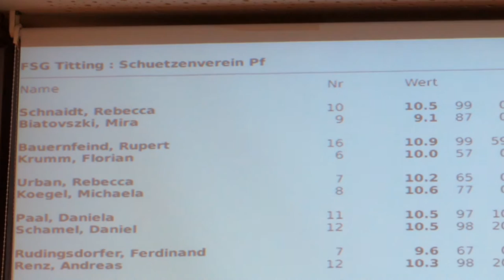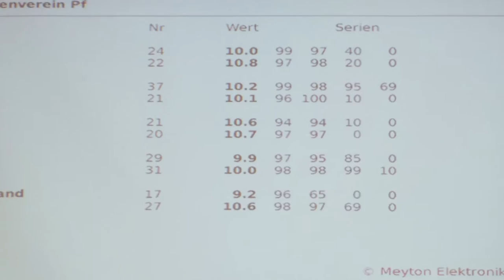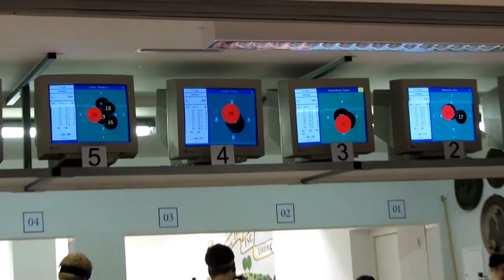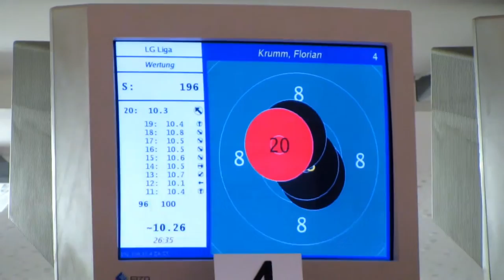FSG Titting - SV Pfeil Vöhringen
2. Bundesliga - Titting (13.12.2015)